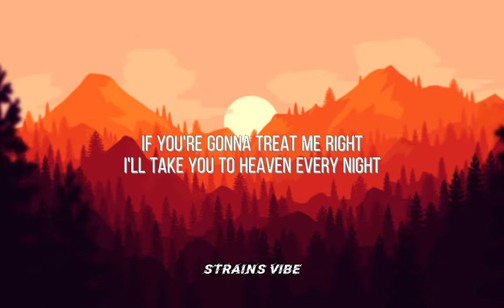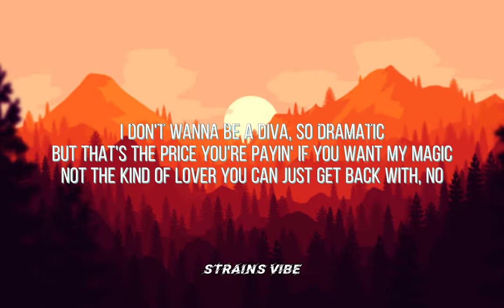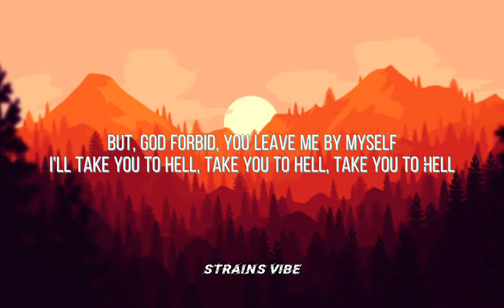Ava Max - Take You To Hell (Lyrics)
Ava Max - Take You To Hell |cover by Anne Mulcahy

If you're gonna treat me right
I'll take you to heaven every night
But, God forbid, you leave me by myself
I'll take you to hell, take you to hell
Three golden rings, he got on his hand
He likes to go to the south of France
I can't tell if this is romance
Baby, what's his plans?
I don't wanna be a diva, so dramatic
But that's the price you're payin' if you want my magic
Not the kind of lover you can just get back with, no, no
If you plan on being mine
Boy, I'll be your blessin', shinin' knight
I'll take you to hell, take you to hell, take you to hell
Heart of gold that's made of steel
I'm not a bite, I'm a five course meal
You want the rest, better sell your soul
Nobody has to know